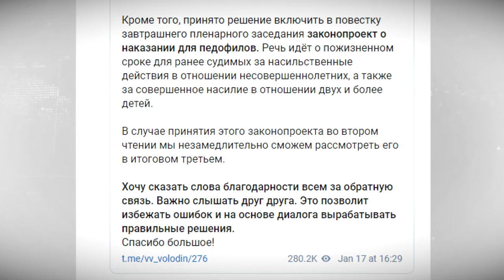В России пока не будут вводить систему QR-кодов